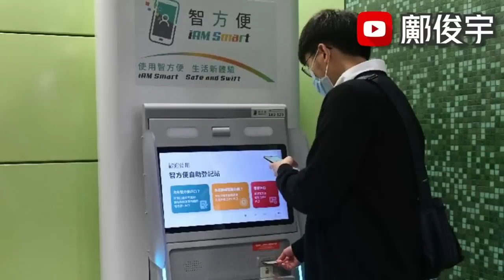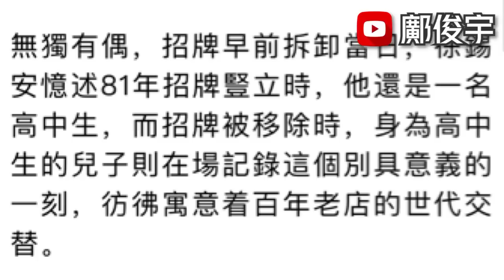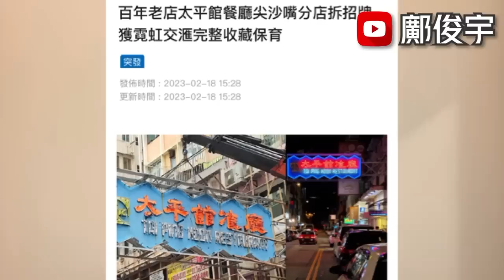議員倡派錢增1條件？要下載某1程式？長者點識搞？下週財案前怪事多多？18-2-2023